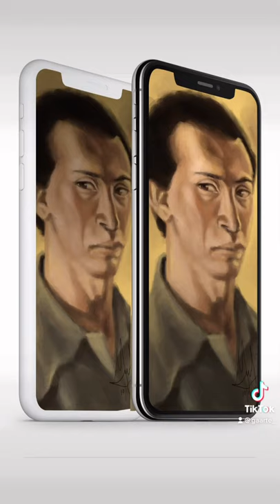Hispanic heritage - Sérvulo Gutiérrez Alarcón